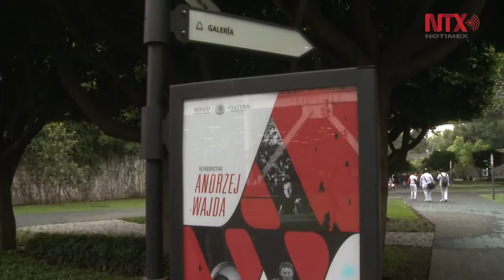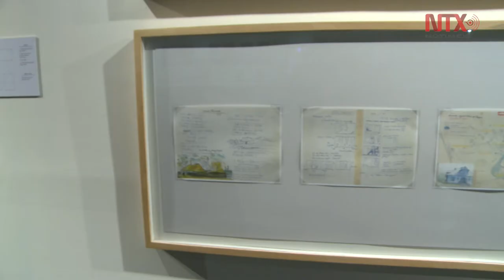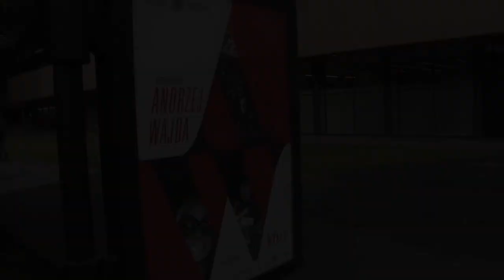Andrzej Wajda, historiador, innovador y artista, en la Cineteca Nacional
Wajda es un autor importante porque heredó un estilo, una forma de narrar, y sobre todo pudo superar el conflicto de la censura.